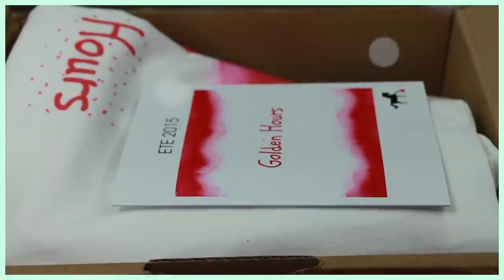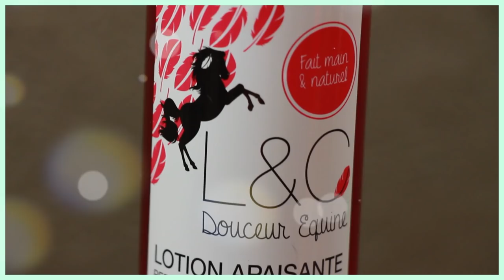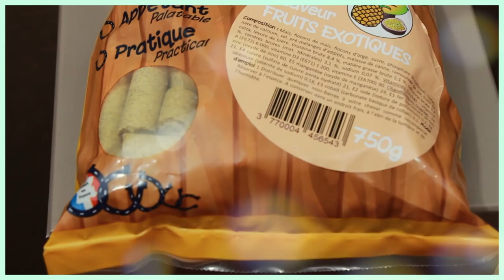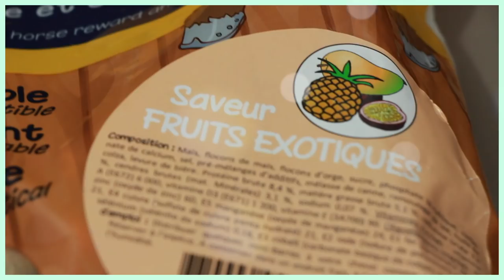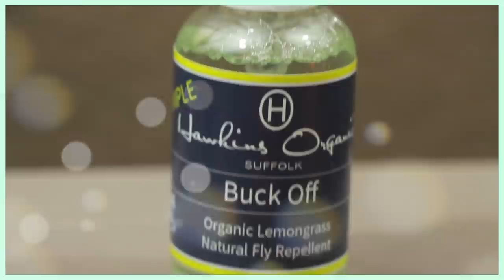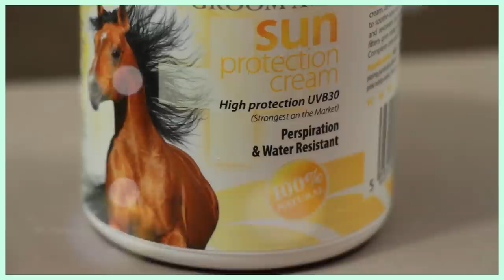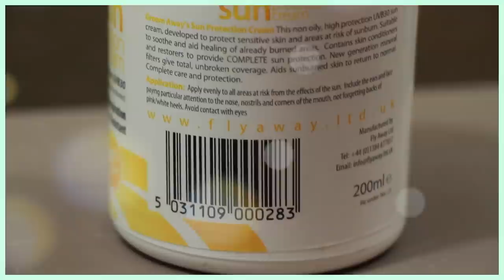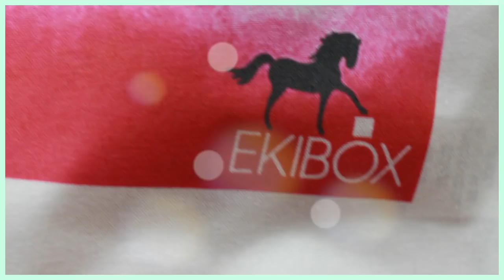EkiBox Août 2015 : Golden Hours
Bon visionnage ! :)